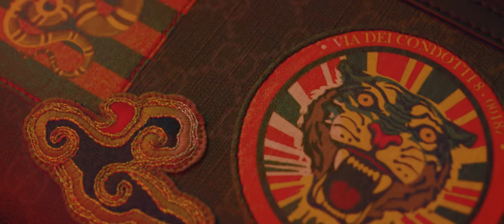B-Street - Deal Wit Demons (Official Music Video)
Street drops a mini movie off his long awaited project “Dimes and Demons”